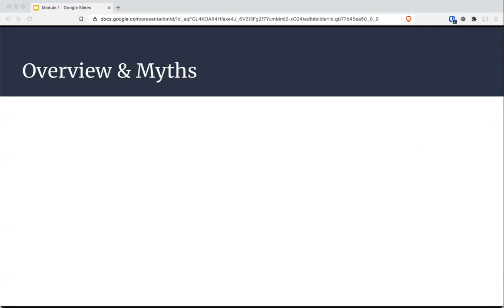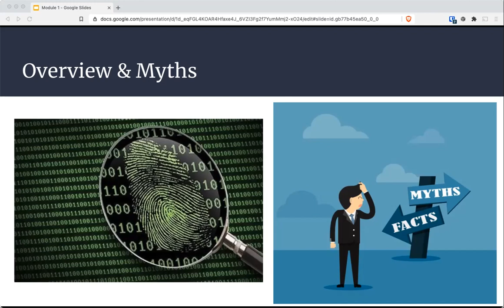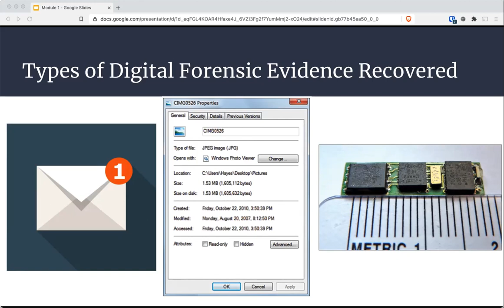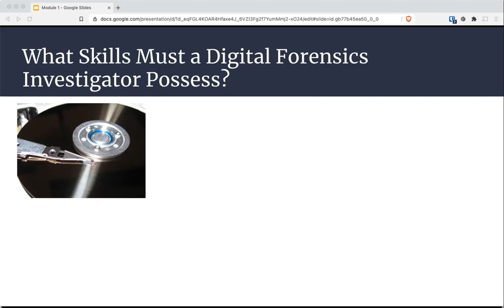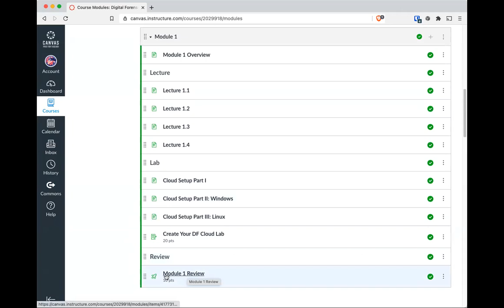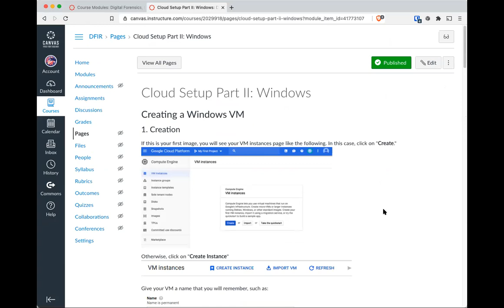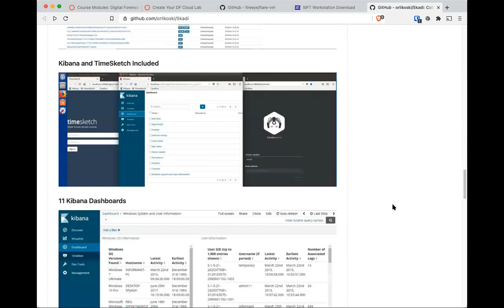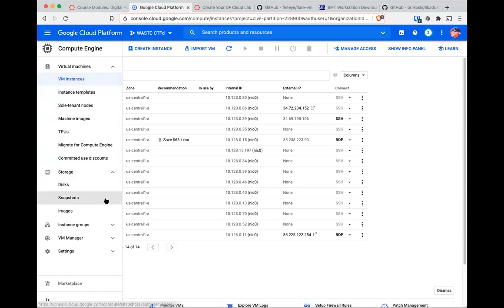CIS 77: Module 1